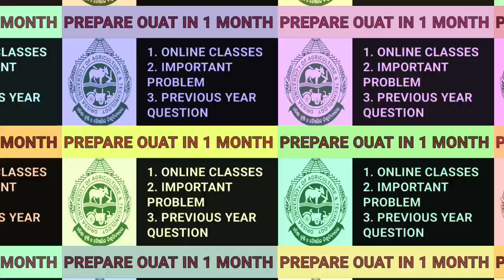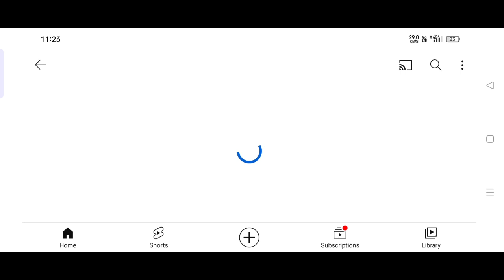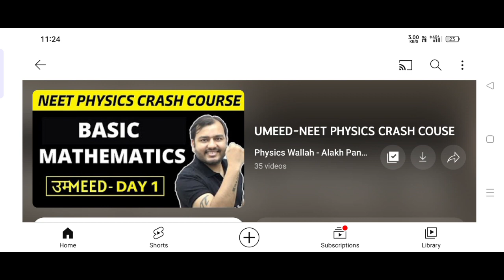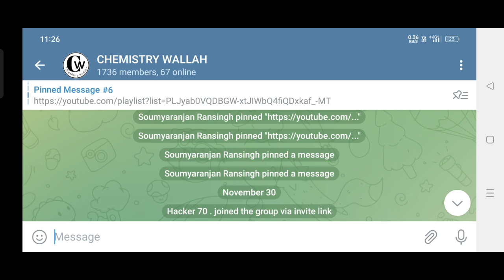HOW TO PREPARE OUAT 2023 IN ONE MONTH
OUAT SYLLABUS 2023
OUAT ENTRANCE EXAM 2023
OUAT EXAM PREPARATION